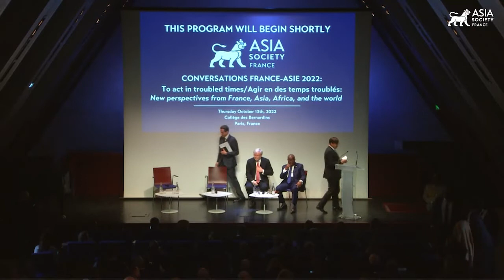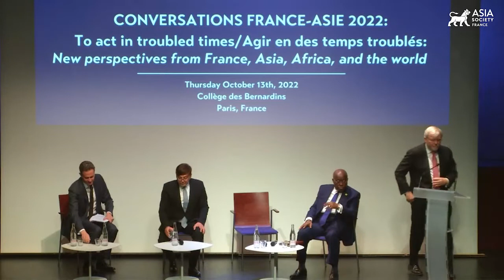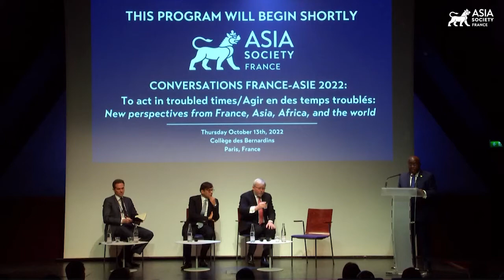Conversations France-Asie 2022: Inaugural Session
PARIS, October 13, 2022 — Asia Society France officially opens its center with a global launch titled Conversations France-Asie 2022 - “To Act in Troubled Times: New Perspectives from France, Asia, Africa, and the World.” In the inaugural session, an expert panel discusses Asia’s relevance and sovereignty in the contemplation of the future of the 21st century, hopes for Asia Society as an ever-growing global network, and the need for Asia Society’s role as a force of dialogue for communication and intercultural understanding. Speakers include Asia Society President and CEO Kevin Rudd, Asia Society France Chairman Serge Dumont, and the Republic of Ghana President Nana Addo Dankwa Afuko-Addo. Jamil Anderlini, editor-in-chief of POLITICO Europe, moderates the conversation. (49 min., 5 sec.)